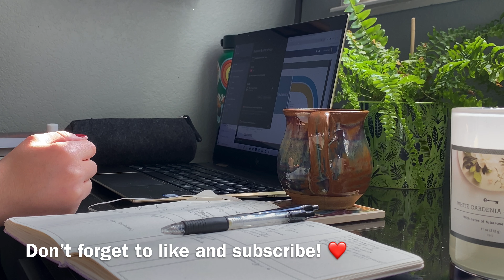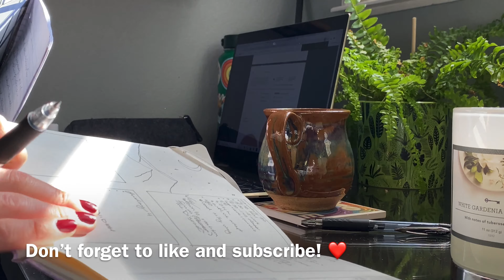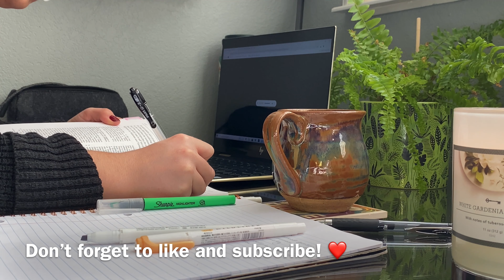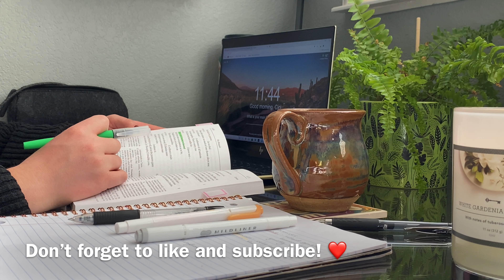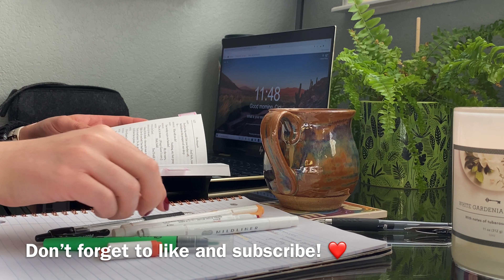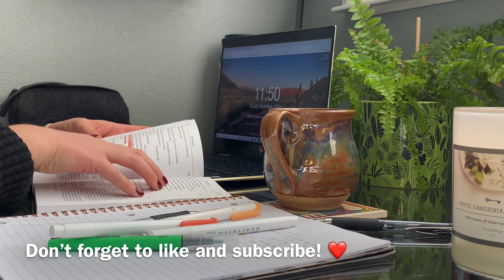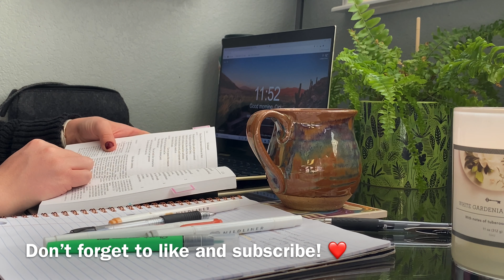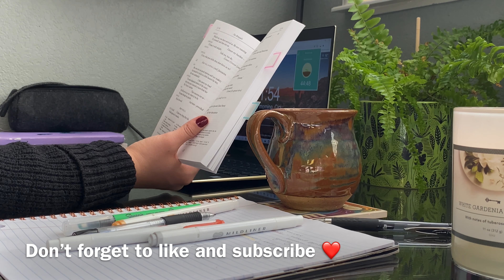Study With Me! -short and cozy-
Early December study with me to prep for finals.  I hope you guys enjoy!